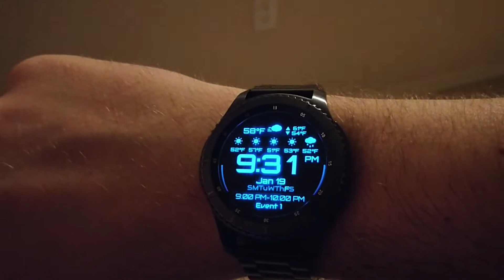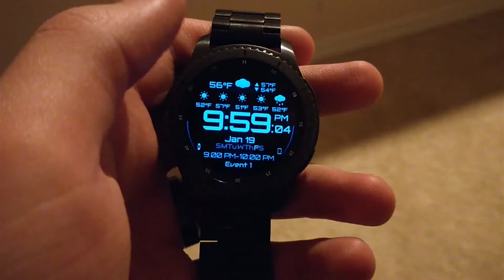Carbide WatchMaker Watch Face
Simple digital watch face for WatchMaker on Android Wear and Tizen Platforms. Includes many options for quickly viewing information as well as tap actions to open apps and trigger Tasker Tasks.